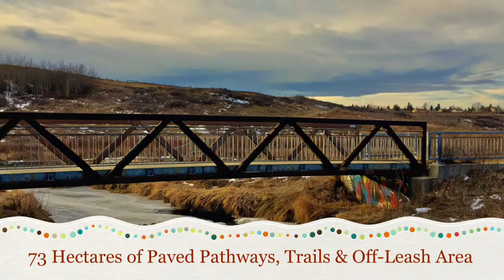West Nose Creek Park Calgary Alberta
A wonderful, open space for walking, jogging, hiking, running or biking. See the brief area tour.